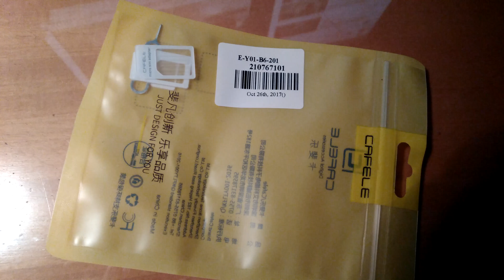Cafele targ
Targ